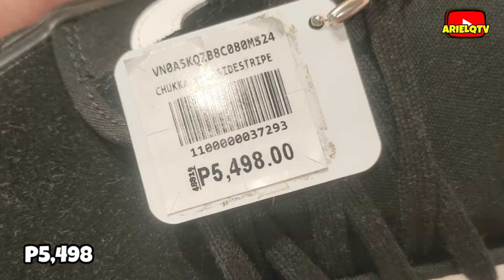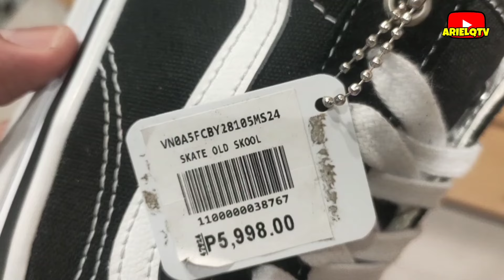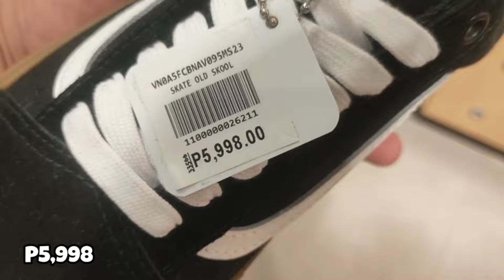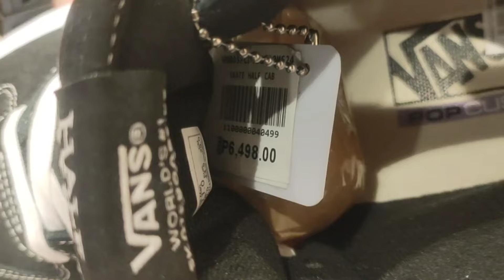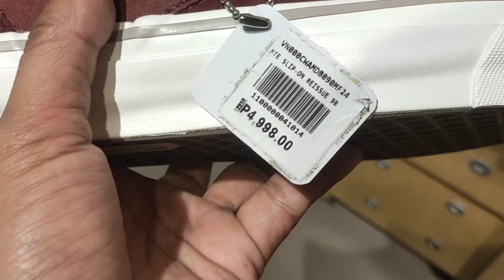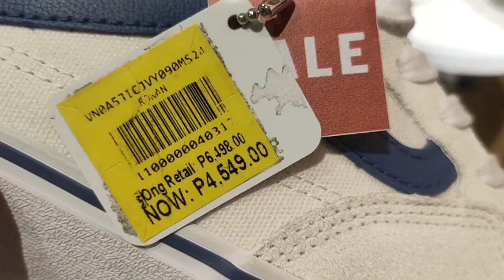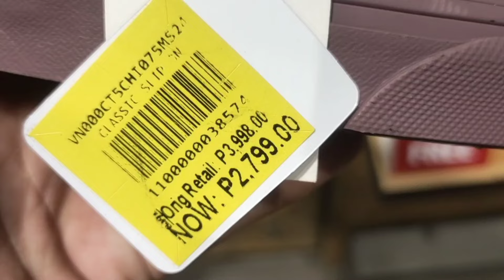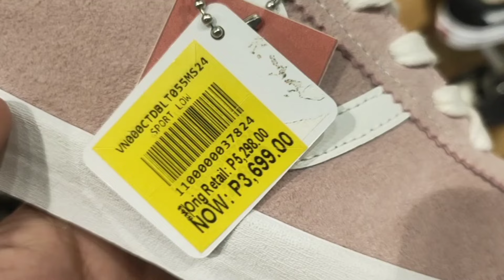VANS STORE BUY 1 TAKE 1 NAMAN TAMANG SILIP LANG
LOCATION:
VANS STORE STA. LUCIA GRANDMALL CAINTA